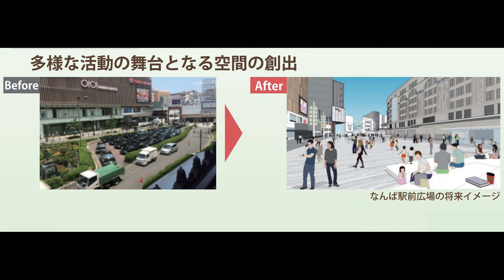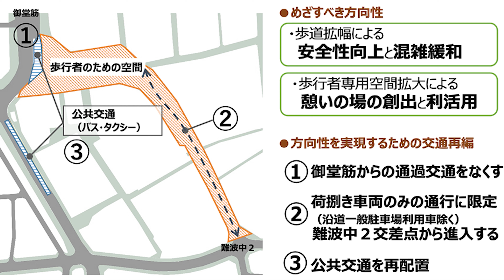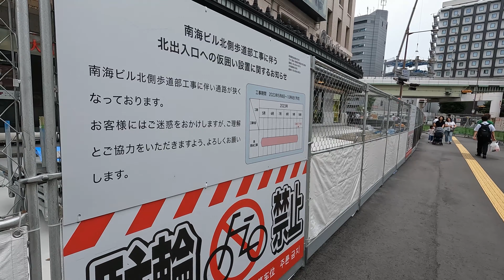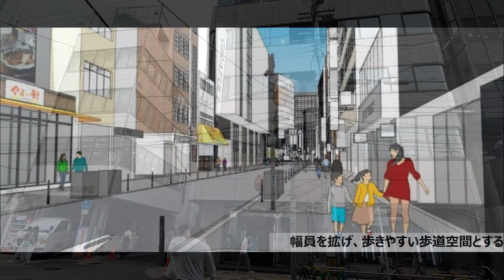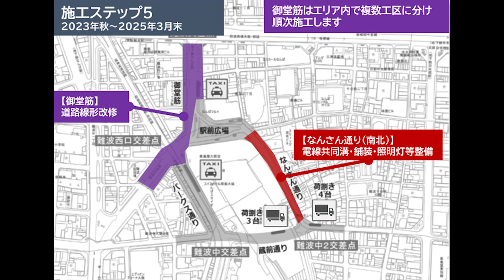第②弾 なんば駅前広場の整備・なんば駅前広場～なんさん通りの整備 ～なんば駅周辺における空間再編推進事業～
★過去動画★
なんば駅周辺における空間再編工事
～なんば駅前広場の整備・なんば駅前広場～なんさん通りの整備～

なんば駅周辺における空間再編推進事業

車両通行止め区間　なんば駅前広場～なんさん通り（御堂筋～難波中2交差点）
駅前広場　24時間：歩行者天国
なんさん通り（南北）　24時間：乗用車通行禁止（一部許可車両のみ通行）
なんさん通り（北）　午前9時～翌午前1時：歩行者天国（一部許可車両のみ通行）、午前1時～午前9時：貨物車両通行可能
なんさん通り（南）　24時間：歩車分離、貨物車両通行可能

事業主体　大阪市建設局
工事発注者　南海電気鉄道
施工者　大林道路

2022年9月20日　タクシー乗場や荷さばき場の整備始動
2022年11月8日　車両通行止め開始
2023年秋頃　なんば駅前広場の整備完成予定
2025年3月末　なんば駅前広場～なんさん通りの整備完成予定